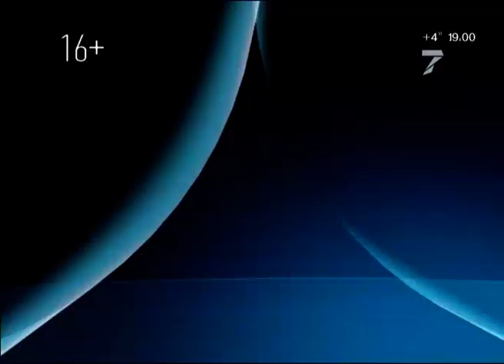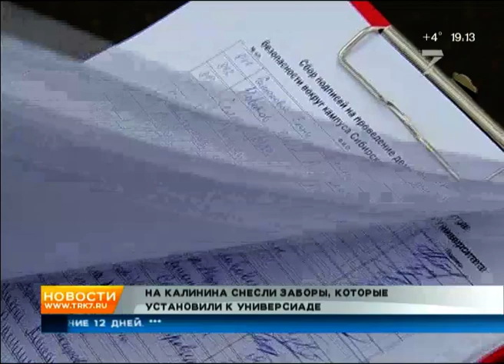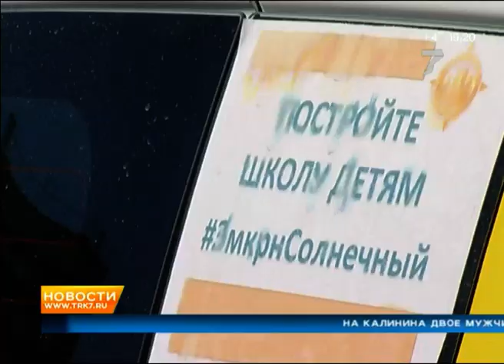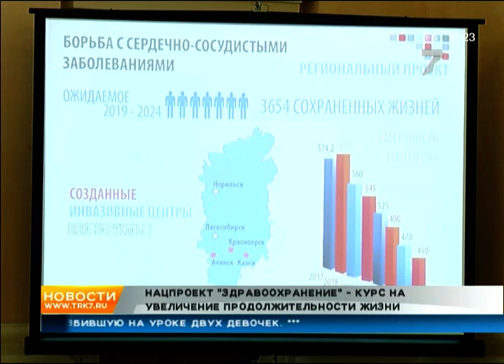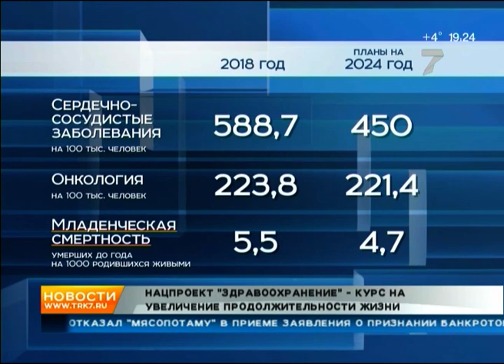Красноярцы о Нотр-Даме, горит лес и деньги, где снесли заборы? «Новости. Седьмой канал» 16.04.2019